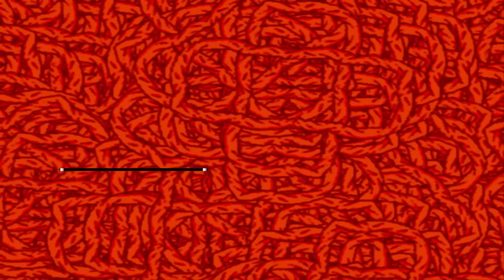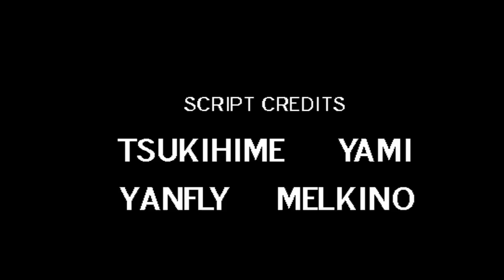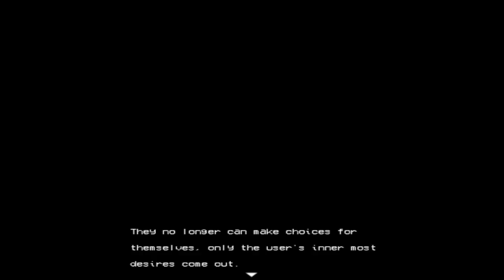THE RIGHT THING - Let's Play - Lisa: The Painful RPG - 10 - Joyless Ending - Walkthrough Playthrough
GAME: Lisa: The Painful RPG
AUTHOR: Dingaling